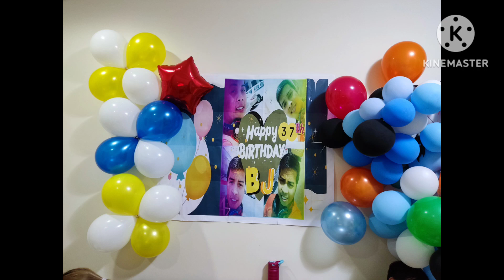BJ 37 birthday | Kapisngi Channel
BJ 37 birthday with friend, cousin and time to bonding to each other